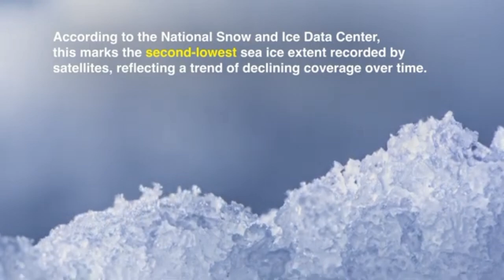Antarctic Sea Ice Hits Annual Minimum, Second Lowest On Record | space studio